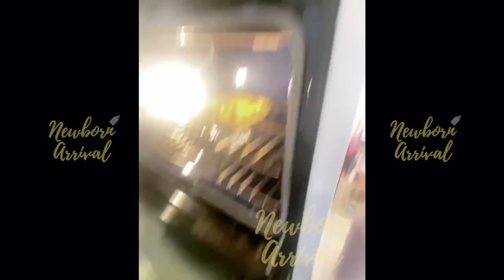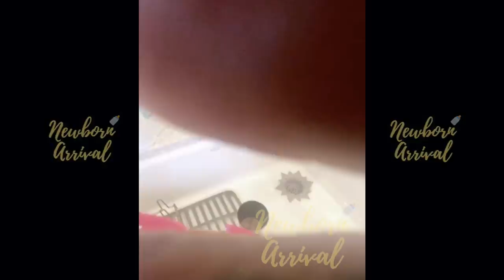Eva Marcille Makes Casserole For The Kids Before Her Dinner Date! 👩🏽‍🍳